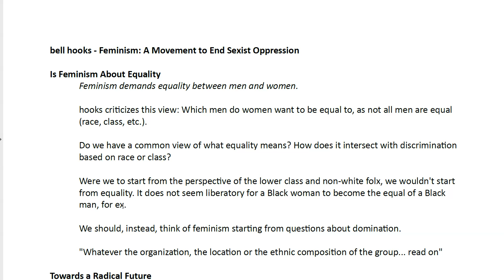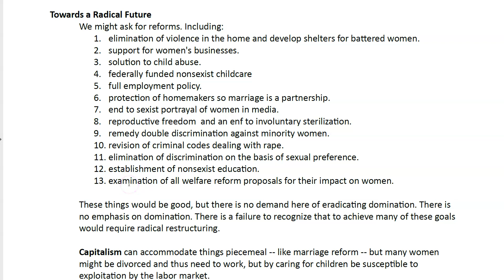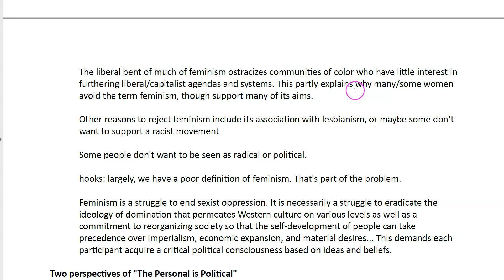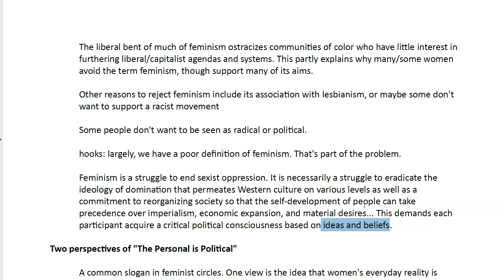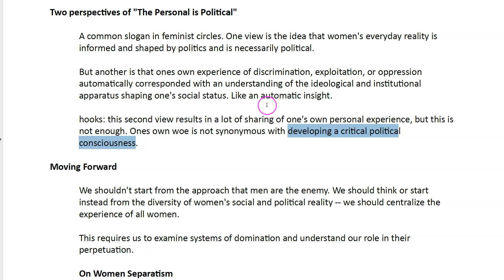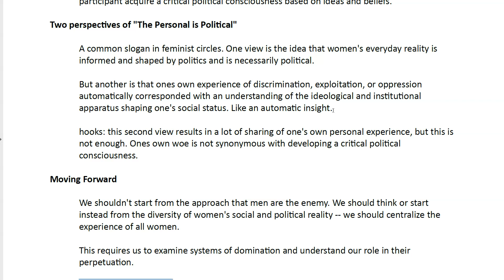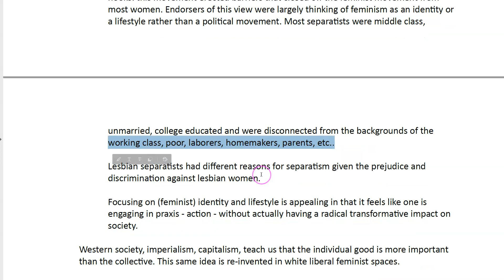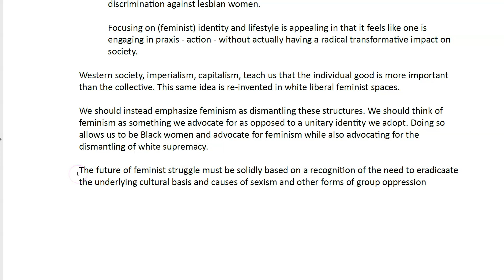Gender and Politics - Section 4 - hooks